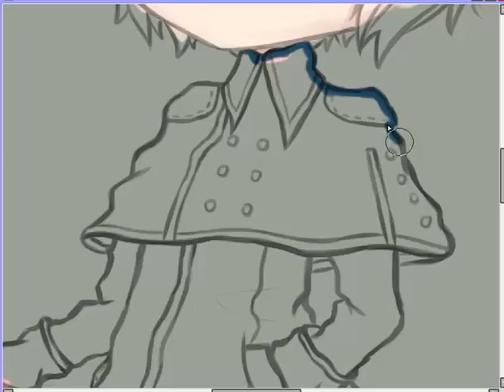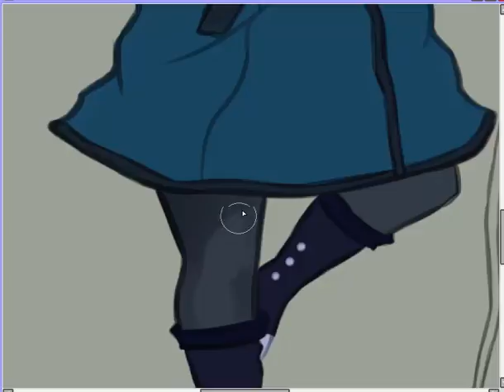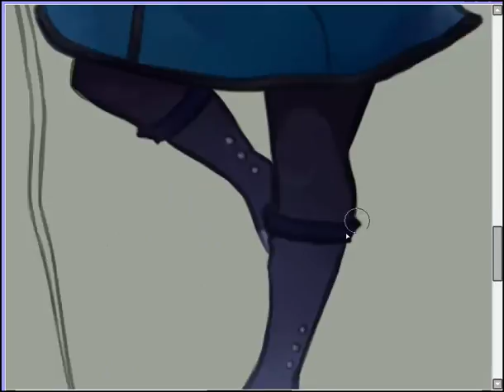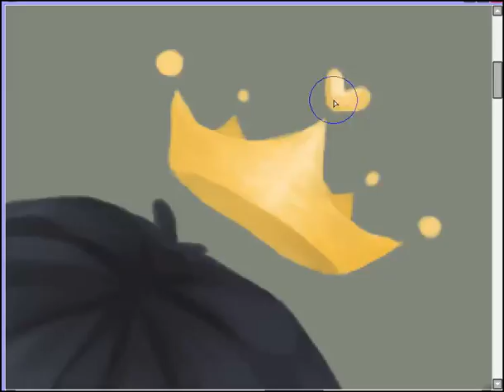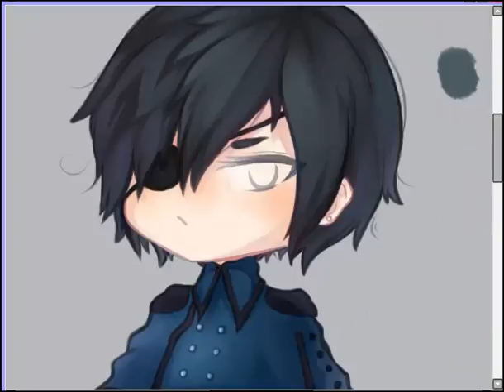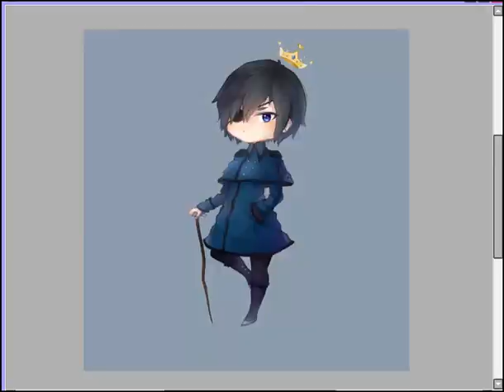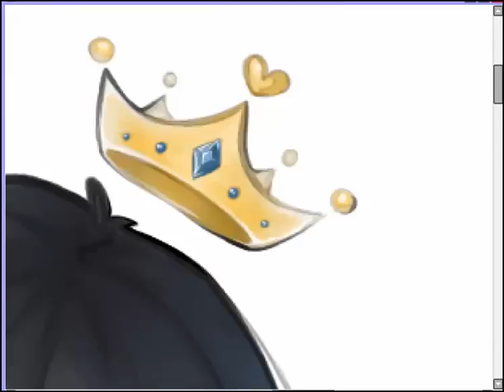SpeedPaint "Little Lord"/Kuroshitsuji/ By Babayka Lesnaya ( ´ ▽ ` )ﾉ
Music:Terui Haruka, Matsui Eriko, Yoshida Yuuri-Masshiro World (Piano Cover) ; Rigel Theatre-Lengsel - Eternal Mind